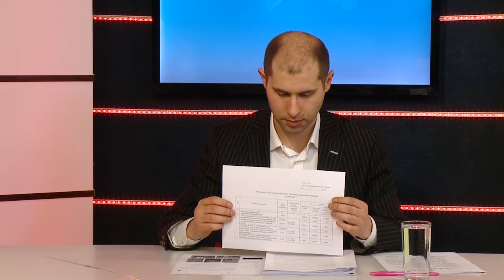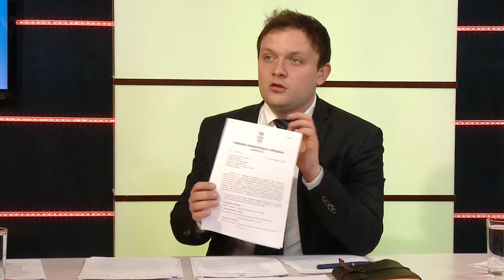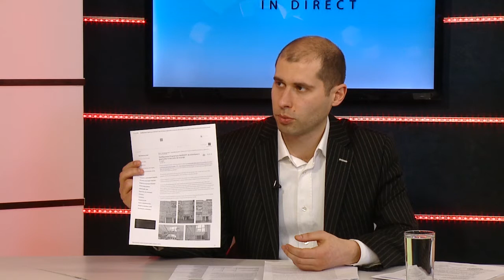În Direct cu Sergiu Tofilat și Ianuș Cușnir